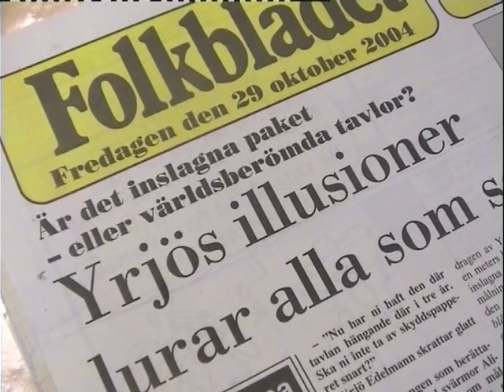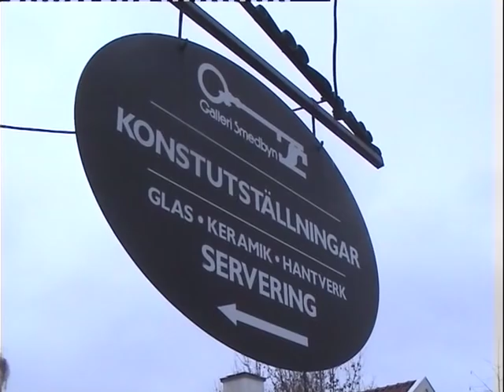YRJÖ EDELMANN GALLERI SMEDBYN KONSTUTSTÄLLNING 30-10-2004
Yrjö Edelmann, född 1941 i Helsingfors, Finland, är en svensk konstnär som har blivit känd för sina realistiska tavlor föreställande paket, servetter och liknande.
Edelmann började sin konstnärsbana som illustratör på Åhlén & Åkerlunds förlag. Efter en studieresa till USA kom han i kontakt med det nya amerikanska måleriet. Han är utbildad i USA hos James Rosenquist som inspirerade Edelmann att gå egna vägar fram till sin högst personliga konst. Han tog till sig detta och 1973 ställde han för första gången ut sina tavlor.
 Edelmanns säregna papperskonst, som är en så kallad trompe l'œil, har gjort honom internationellt uppmärksammad och han har ställt ut i USA, Japan och i de flesta europeiska länderna.